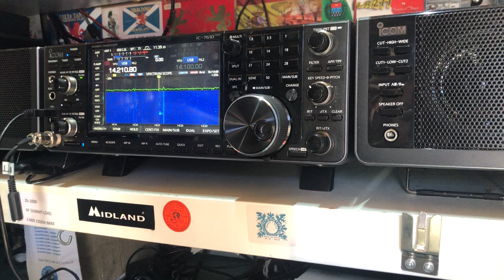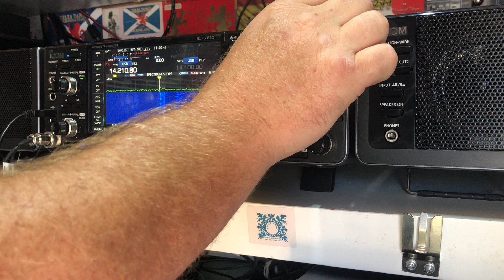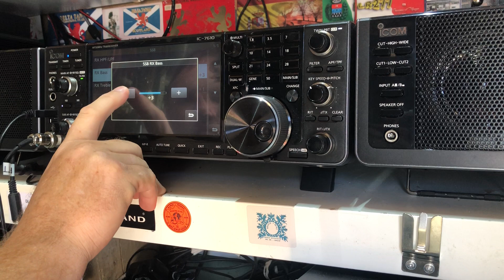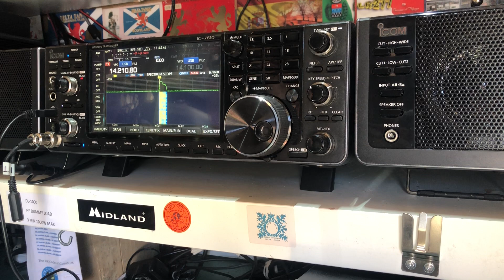YU1NR SERBIA 🇷🇸 INTO TENBY WALES 🏴󠁧󠁢󠁷󠁬󠁳󠁿